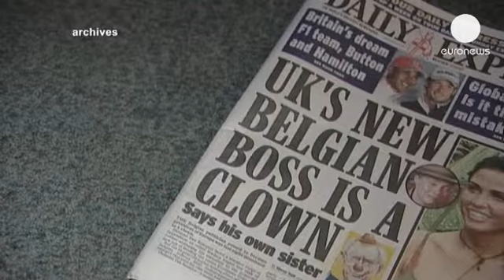İngiltere hükümeti AB referandumu konusunda bölündü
İngiltere'de iktidardaki Muhafazakar Parti içinde Avrupa Birliği üyeliğinin 2015'teki seçimlerden önce referanduma sunulmasını isteyenlerin sayısı artıyor. Önceki gün ard arda Savunma Bakanı Philip Hammond ile Eğitim Bakanı Michael Gove, 'İngiltere'nin AB'den ayrılmasından yana olduklarını' açıklamışlardı. İngiliz milletvekillerinin bu hafta referandumun öne çekilmesi yönünde bir kanun teklifini oylaması öngörülüyor. Ancak koalisyon ortağı Liberal Demokratlar ile muhalefetteki İşçi Partisi'nin karşı çıktığı yasanın geçmesi pek mümkün görünmüyor.

Konu İngiltere Başbakanı David Cameron'a Amerika Birleşik Devletleri'ndeki temasları sırasında da soruldu. Cameron, bir gazetecinin 'Yarın referandum yapılsa, sizin oyunuz ne olurdu?' şeklindeki sorusunu şöyle yanıtladı: "Öncelikle, yarın bir referandum olmayacak. Avrupa Birliği'ni daha açık, rekabetçi, esnek olması yönünde reforme etmek ve İngiltere'nin birlik içerisindeki konumunu geliştirmek bizim çıkarımıza mı? Evet, ulusal çıkarlarımız bunu gerektiriyor. Ve bu yalnızca ulusal çıkarımız olmanın ötesinde, başarılabilir; çünkü Avrupa değişmek zorunda."

Cameron, ülkesinin birliğe üyeliği konusunu gelecek seçimleri kazanması halinde 2017'de referanduma sunmayı vaad etmişti. Öte yandan, Başbakan Cameron'ın önümüzdeki salı günü bu yönde bir yasa taslağını parlamentoya sunmaya hazırlandığı belirtiliyor.